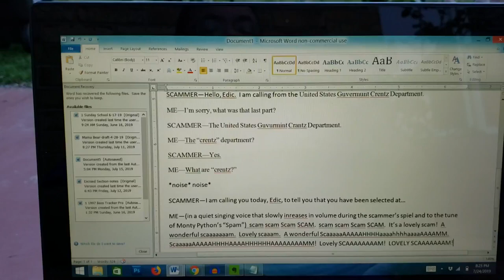Dog Chases Away Wild Deer in Garden - 1280780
Sadie, the dog, was lazing around. Suddenly, her owner whispered to her and brought a while deer in the garden to her notice. The unattentive pet quickly responded to her owner and chased the deer away from their property by barking at them.